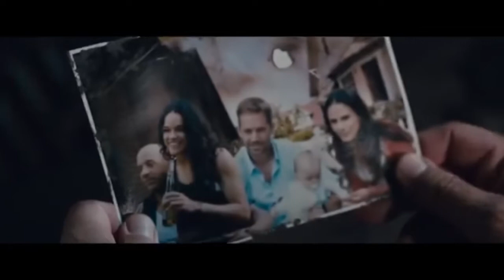Wiz Khalifa & Iggy Azalea Go Hard or Go Home [Furious 7 scene]